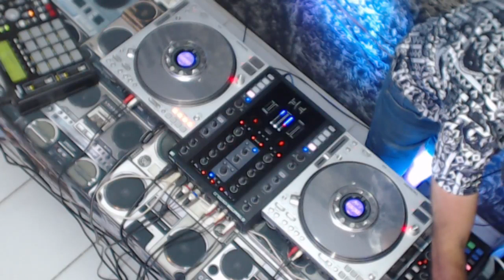Transmissão ao vivo de fernando pimentel